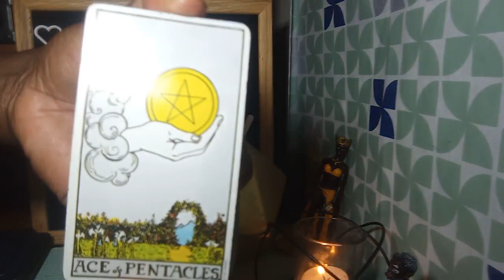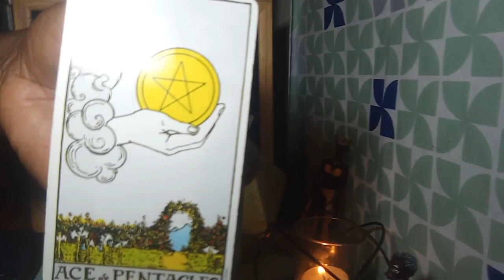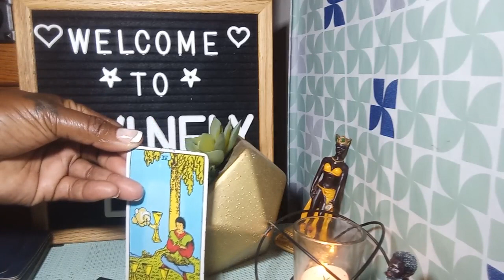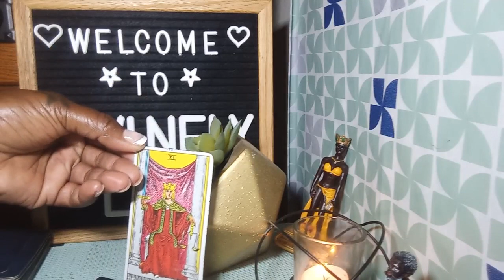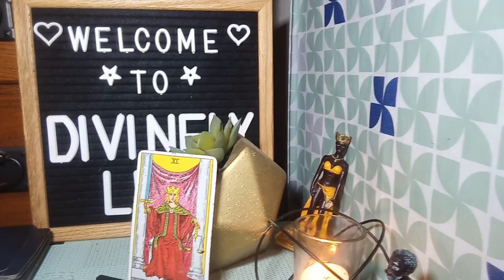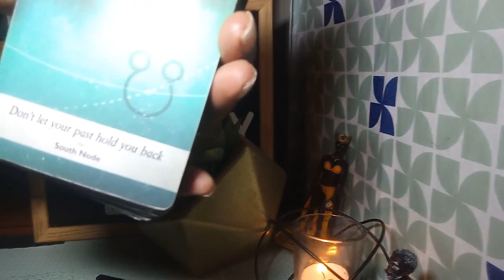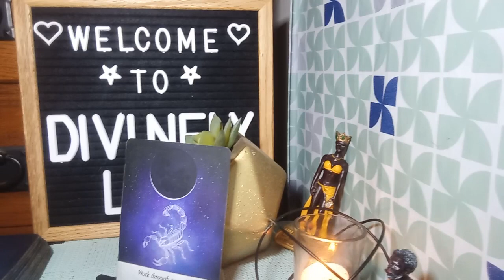Is there something deeper between Remy Ma & Eazy The Block Captain (doing me)?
REMY MA CHEATING RUMORS INTENSIFY AFTER SHE'S SEEN ON 'DATE' WITH BATTLE RAPPER Eazy The Block Captain

Subscribers request readings of your favorite celebrity or things that are going on in the news/blogs are $5 for 2 questions (this is not for personal readings).